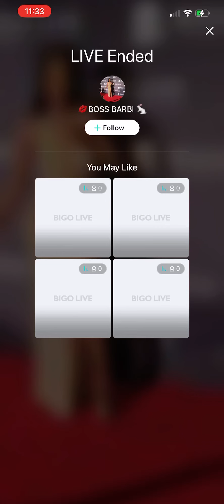Boss Barbie nervous about going to work, scared Tko will do something to her 😕